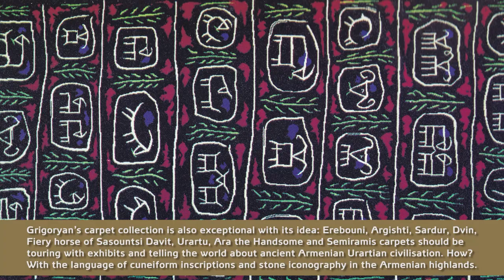MARCOS GRIGORIAN URARTIAN JOURNEY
Our thoughts about the national heritage took us to a cosy place right in the heart of Yerevan where recently we have explored the heritage of an Armenian notable painter Marcos Grigoryan.
If we put together all traveling experience of three of us, we can say that we have been to two dozen museums of 6 countries, but we have never met in any place such an impressive and unique collection as Marcos Grigoryan’s Armenian carpets. Certainly, his mission was soil art. This very way to his land helped Marcos Grigoryan to reach the stone iconography widely-known in Armenian Highlands through the art of Urartian or Araratian kingdom. Marcos Grigoryan finds this experience a key to emphasise his form. Now we have taken that key to open all the doors in Europe and tell about Marcos Grigoryan’s carpets, another universal heritage.
So, this is our Urartian journey!